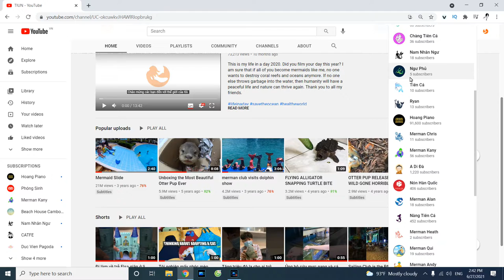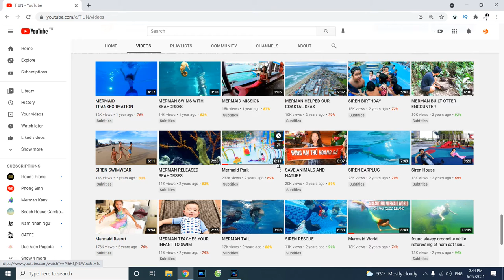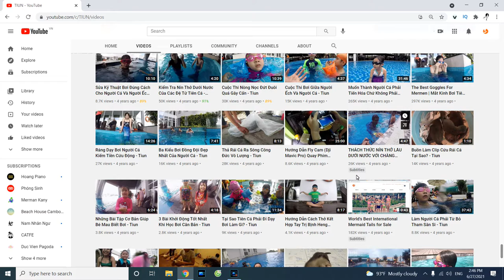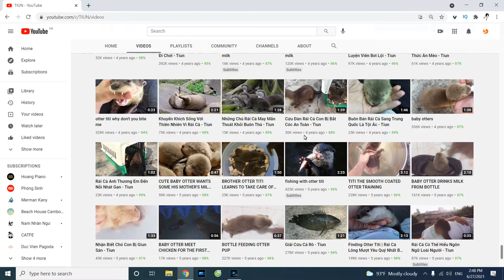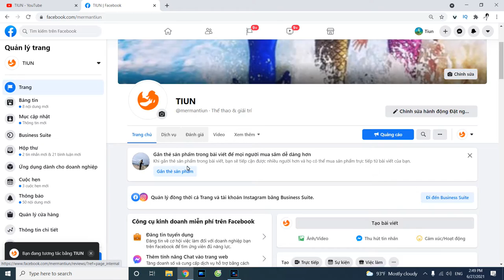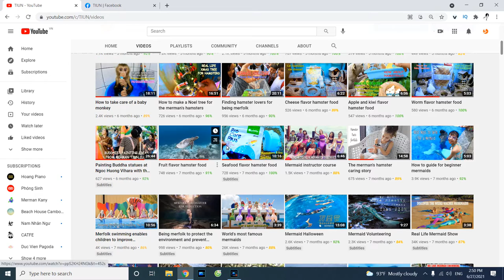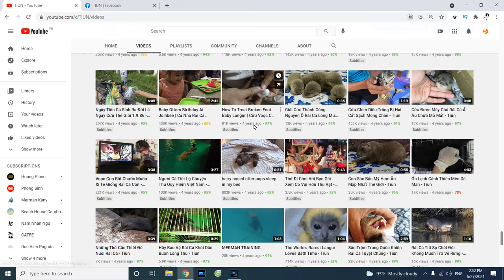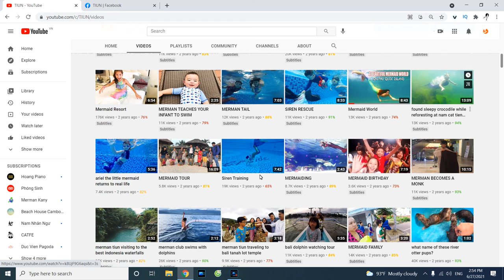Tin chấn động anh Tiun xóa kênh Youtube để quỷ thần phán xét Việt Nam